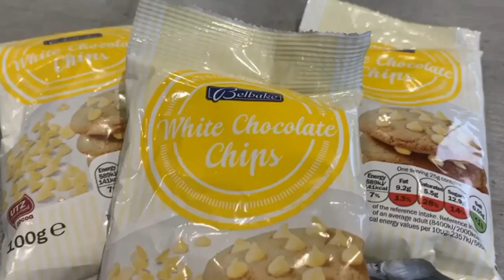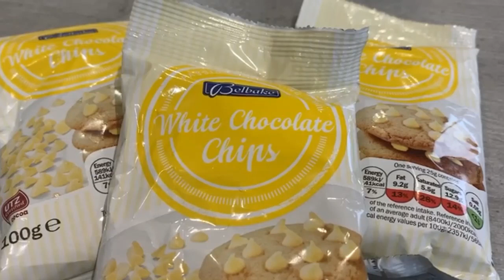Valentine’s Day cake💝,,كيكه عيد الحب